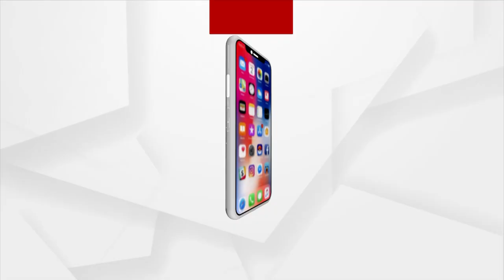ରାଜଧାନୀରେ ଡେଙ୍ଗୁ ଆତଙ୍କ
ପ୍ରତିଦିନ ଡେଙ୍ଗୁର ଶିକାର ହେଉଛନ୍ତି ଲୋକେ । ତେବେ ରାଜଧାନୀରେ ଡେଙ୍ଗୁ ବ୍ୟାପିବାର ପ୍ରମୁଖ କାରଣ ହେଉଛି ଅପରିଷ୍କାର କେନାଲ । ନିୟମିତ ଭାବେ କେନାଲର ସଫେଇ କରାଯାଉନି । ରାଜଧାନୀର ବିଭିନ୍ନ ସ୍ଥାନରେ ପରିତ୍ୟକ୍ତ ଅବସ୍ଥାରେ ଏହା ପଡିରହିଛି । ବିଏମସି ପକ୍ଷରୁ ନାମକୁ ମାତ୍ର ସଫେଇ କରାଯାଉଛି ।